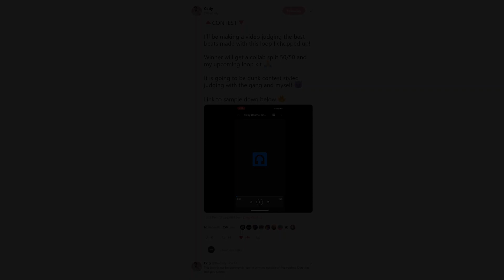Cxdy Sample Contest - Logic "Keanu Reeves" Type Beat 2019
This is a Logic "Keanu Reeves" Type Beat/Instrumental for Cxdy's contest.

- Any use of this beat requires credit in the title of the content being released (Prod. JoeyProduction).
- The free version of this beat is available for non-profit only wich means that monetization is not allowed.
- If you want to monetize your content with this beat, you need to buy a lease.